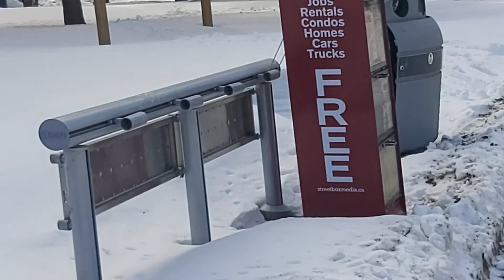Snow removal in Canada road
snow removal in Canada | winter in canada | snow in canada | Canada life